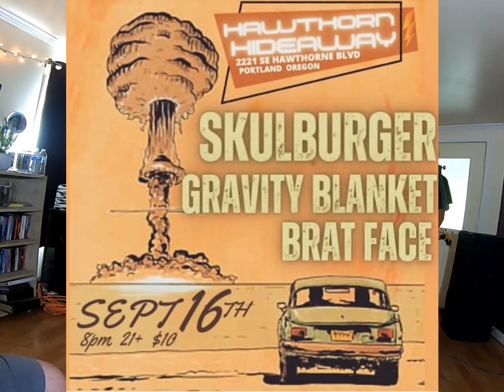SKULBURGER * Live * Hawthorne Hideaway * 9-16-22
A real fun show with GRAVITY BLANKET and BRAT FACE!
So thanks to all that came out. Next week Saturday 9/24 at the EastSide Bar and Grill. Its an early one that may start as early as 5, so check it.